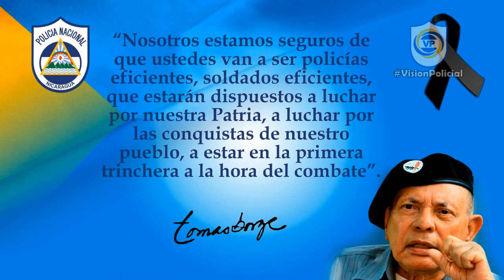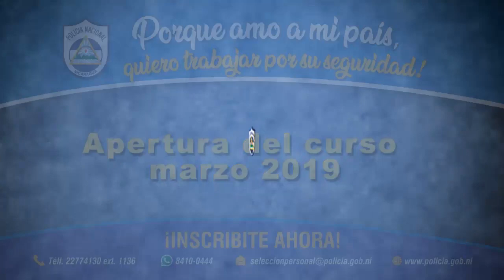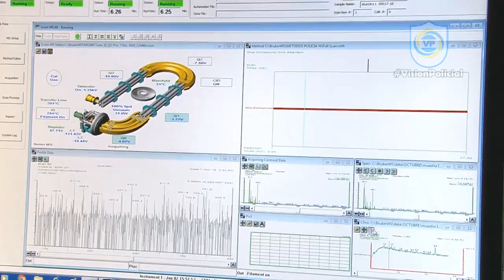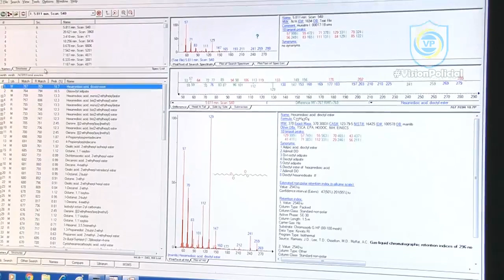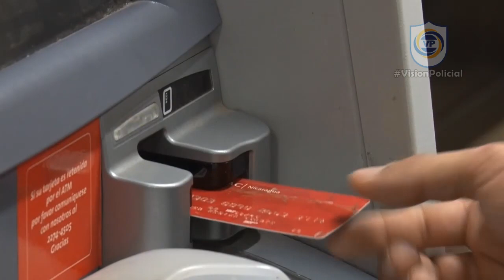Programa TV- Visión Policial 19- enero 2019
Un espacio para dar a conocer el quehacer del trabajo policial en favor de la seguridad de nuestras familias y comunidades.